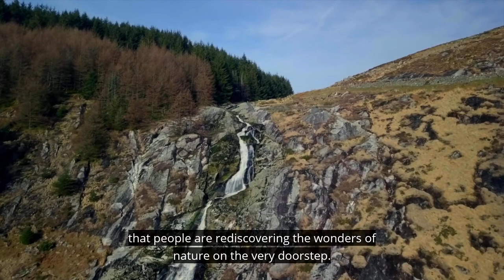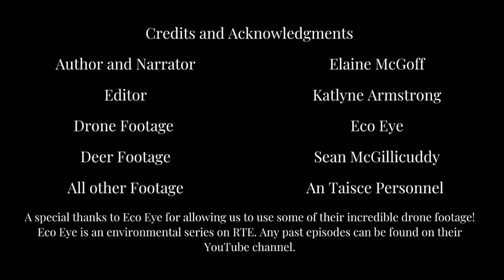A Date with Nature (Subtitled)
Ireland is reopening. Time to get out and have a Date with Nature.